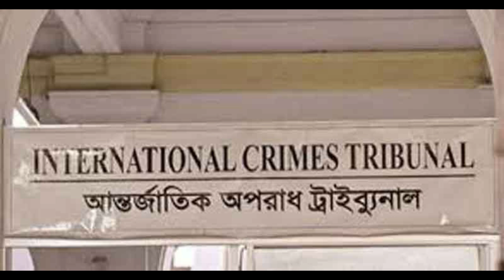বিএনপি-জামায়াতের বাড়িঘরে হা*ম*লার নির্দেশ ll সর্বশেষ আলোচিত সংবাদ ll 27.10.2024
সর্বশেষ আলোচিত সংবাদ ll BDNewsOne ll 27 October 2024

bangla news today | ajker bangla news | ajker taja khobor  বাংলাদেশ সহ বিশ্বের সকল প্রকার সংবাদ দেখতে আমাদের সাথেই থাকুন। bangladesh news ll ajker bangla news ll today news ll update news ll bd news ll বাংলা সংবাদ ll আজকের খবর

খবর, সর্বশেষ খবর, ব্রেকিং নিউজ - BDNewsOne বাংলা - BDNewsOne

বাংলাদেশ এবং বিশ্বের সর্বশেষ খবর, প্রতিবেদন, বিশ্লেষণ, সাক্ষাৎকার, ভিডিও, অডিও এবং ফিচারের জন্য BDNewsOne ভিজিট করুন।

Today's newspaper headlines dy bdnewsone prothomalo 27 October 2024